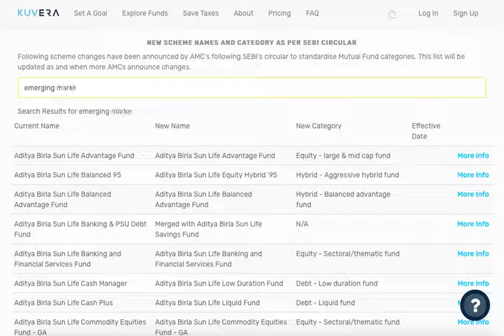Has the SEBI re-classification impacted your funds?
Track scheme changes announced by AMC's following SEBI's circular to standardize Mutual Fund categories